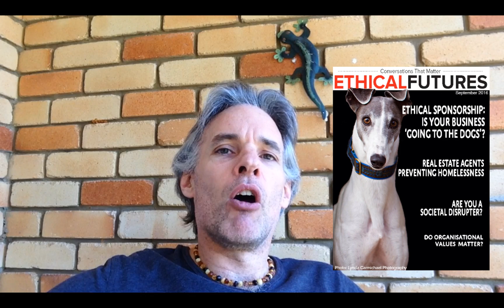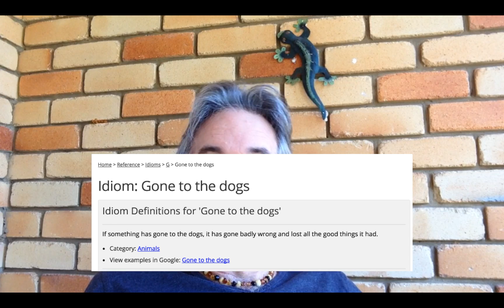Do Vegans Need To Change The Words They Use? - Vegan Police TV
The language that we use as vegans, does it help or hinder improving the awareness of the plight of other animals?

Add your email here to receive a daily update of new clips